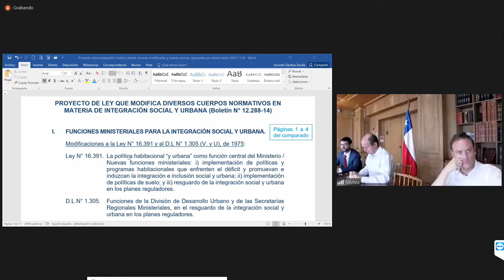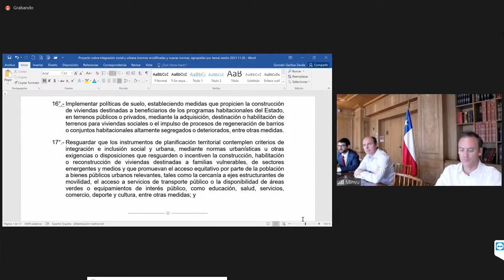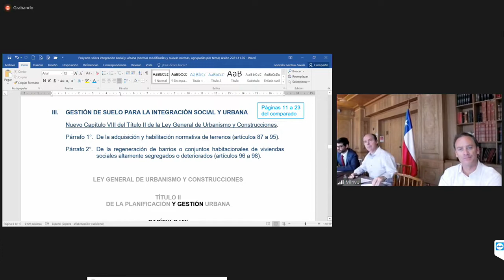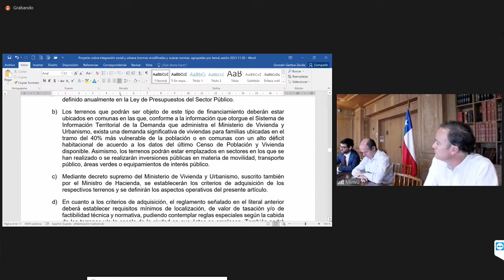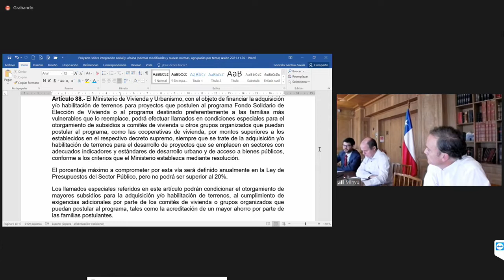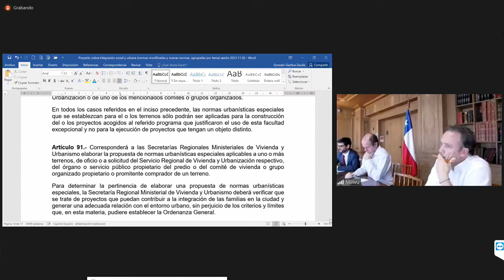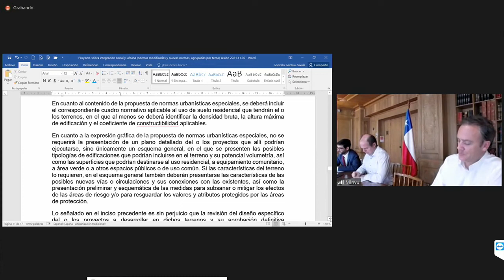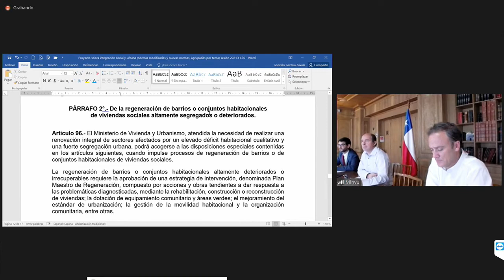Comisión de Vivienda y Urbanismo - 30 de Noviembre 2021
HORARIO: 09:30 a 11:00
MATERIA: 1.- Conocer de la aplicación de la ley Nº 21.249, prorrogada por la ley Nº 21.340, que prohíbe el corte del suministro de servicios básicos, y las medidas con las cuales se enfrentarán las deudas que han ido acumulando las familias beneficiadas.

A esta sesión están especialmente invitados los Ministros de Obras Públicas, señor Alfredo Moreno, y de Energía, señor Juan Carlos Jobet.

flickr 📷 Senado_Chile